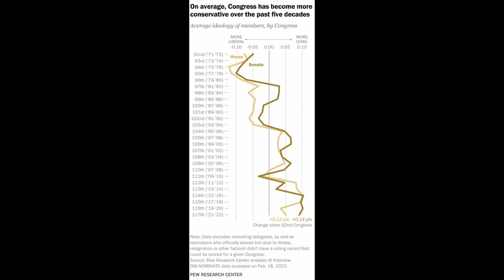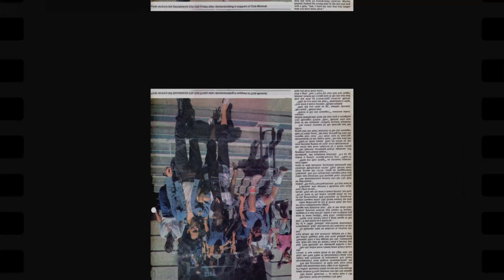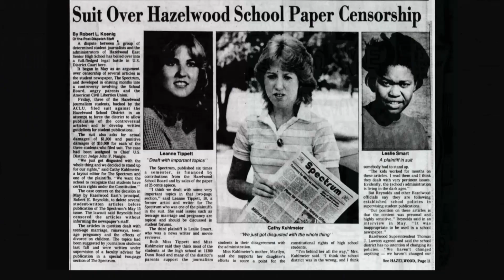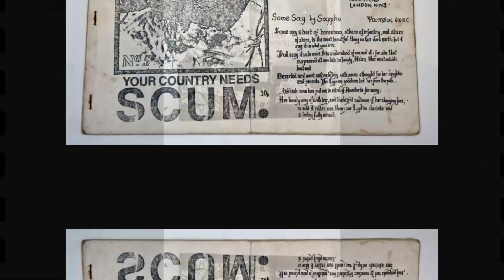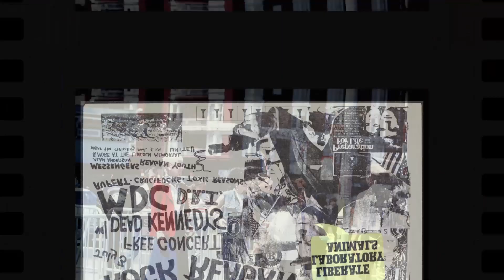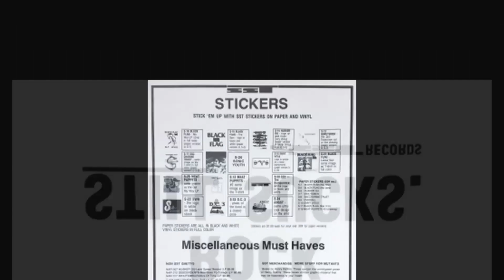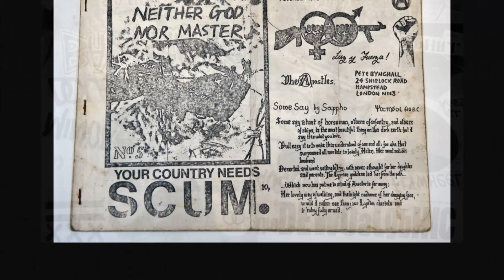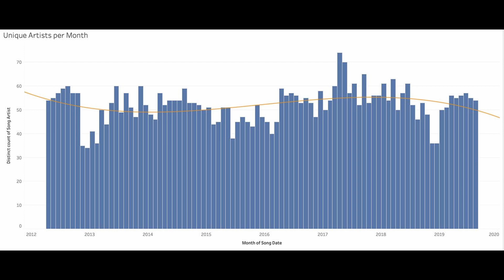80s Hardcore Punk